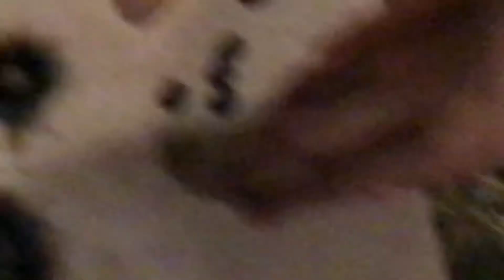Doing fireworks for Diwali